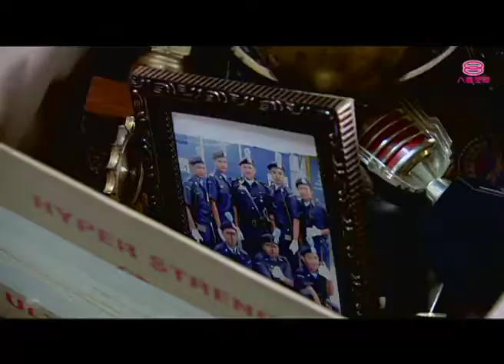【Karena张惠虹】无间行者E06 Cut2